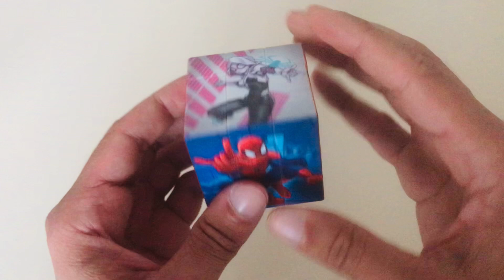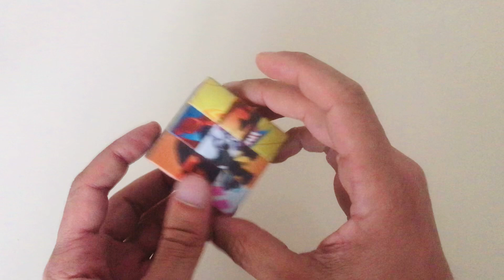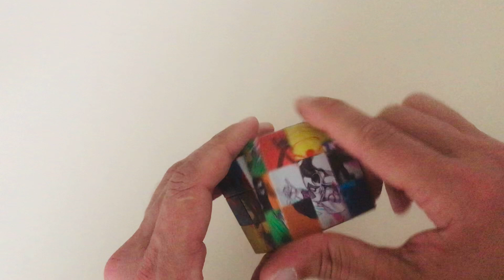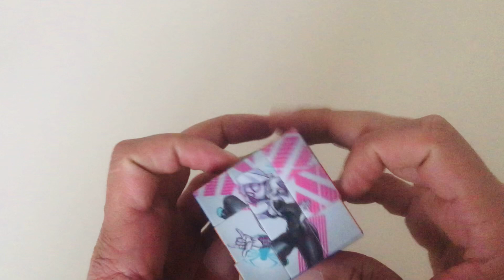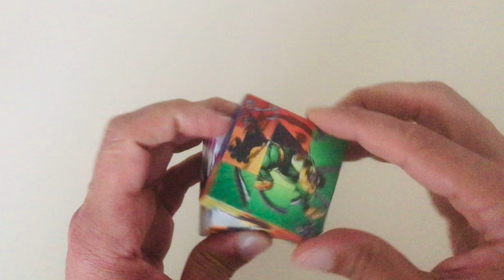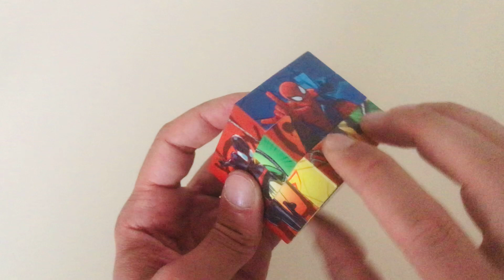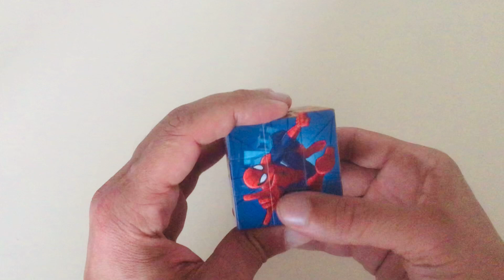Spiderman Küp Çözümü